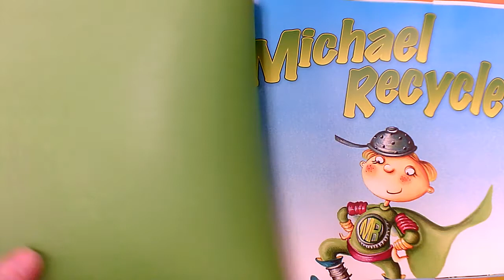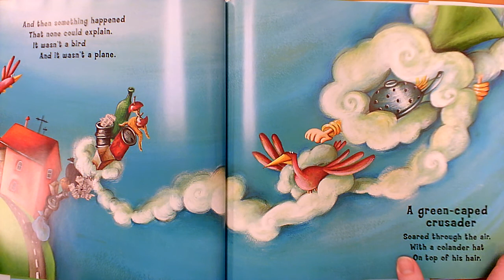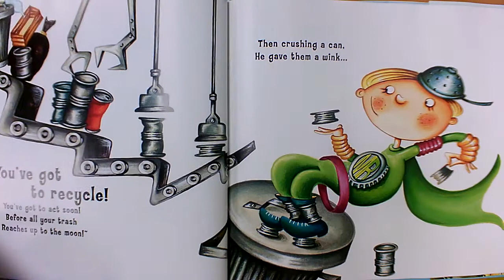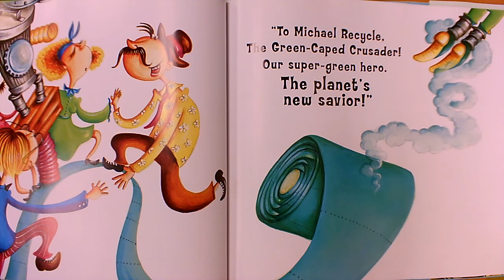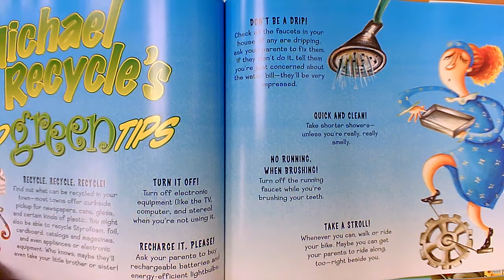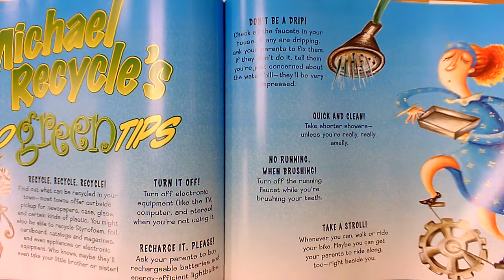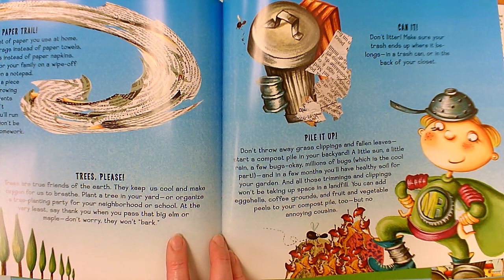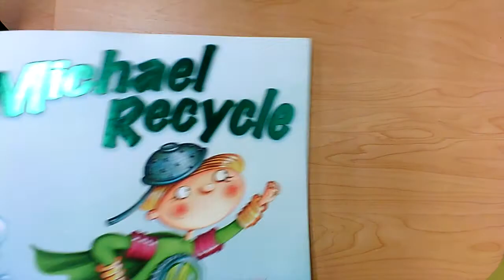Michael Recycle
By Ellie Bethel, illustrated y Alexandria Columbo
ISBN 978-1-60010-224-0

This read aloud video was made by Mary Ellen Ariotti, a certified Kindergarten teacher in Pinellas County, FL. She carries endorsements in Reading as well as ESOL (English for Speakers of Other Languages). Most of her book videos include Higher Order Thinking Questions (HOT Questions) for students to think about and pauses for them to answer back with on topics such as Vocabulary, Character, Setting, Events, Sequencing, Problem / Solution, Character Feelings, Similarities and Differences among books by the same author (author studies), Main Topic / Key Details, or Early Reading Strategies such as Get Your Mouth Ready, Look at the Picture, Look for Chunks You Know (Chunk it!) Slide through the Word, What Makes Sense?, and Skip over it/ Go Back and Reread. Sight Words are focused upon in Shared Reading or Word Work videos, with models students can use to visualize word building skills. She has a playlists for rhyming books, books featuring Nonfiction Text features, Main Topic/ Key Details, Opinion Statement, Author Studies, Halloween books, Fall-Themed (or Thanksgiving books), Winter-themed (and Holiday books), Gingerbread book comparisons, How-To,  Shared Reading / Word Work, Math read alouds, Dr. Seuss books, Earth Day-themed, Back to School or getting ready for kindergarten that are great for Pre-K viewers. Some videos focus on math, science, kindergarten writing skills, social skills, or social distancing and wearing masks, but most feature read alouds of various age-appropriate texts.